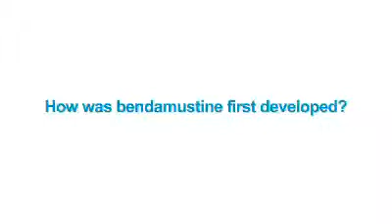ASH 2010: The history of bendamustine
Prof Mathias Rummel, Klinikum der Justus-Liebig-Universität, Giessen, Germany, talks about the history of bendamustine from its origins in 1960's East Germany to the modern trials evaluating the use of bendamustine and rituximab to treat lymphoproliferative diseases.